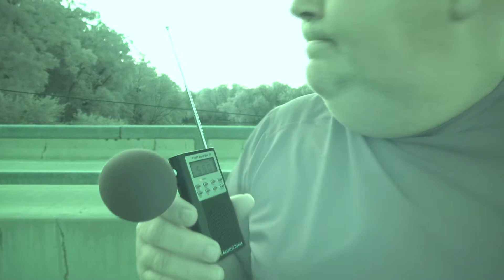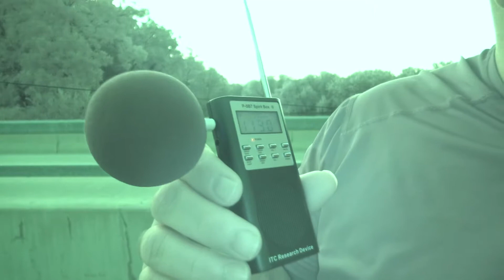Black Hawk's Gathering Site, Where The Two Rivers Meet!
Ghosthunter Dan has been doing research on the Black Hawk War for many years, to include the location in Rockford where Black Hawk's war party gathered. This location, while busy with traffic, is the location that makes the most sense based off of historical documents.

Expedition Entity: Pursuing The Paranormal!
Lifting The Veil: Haunted Or Not!